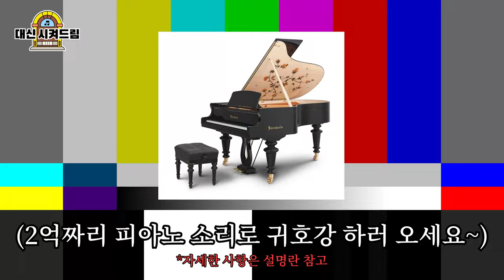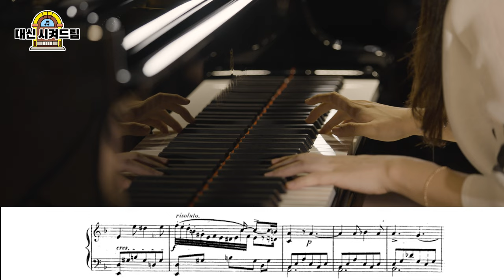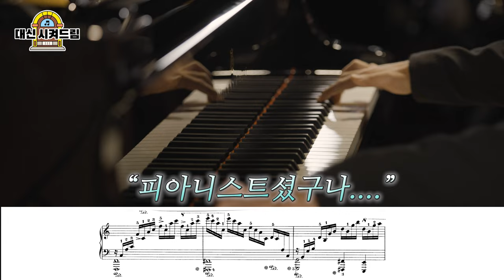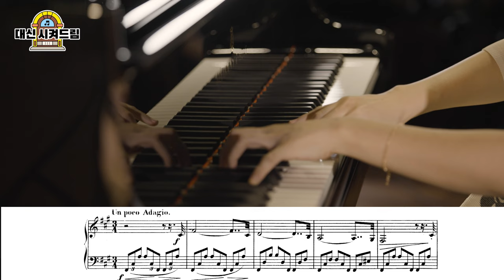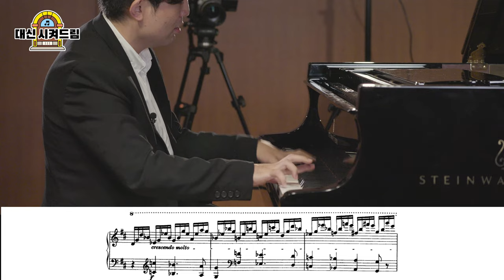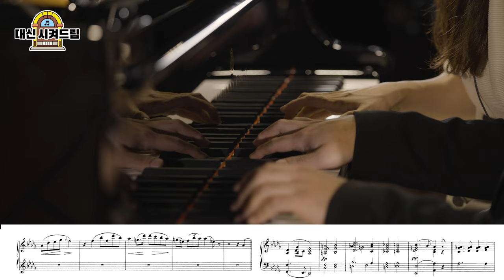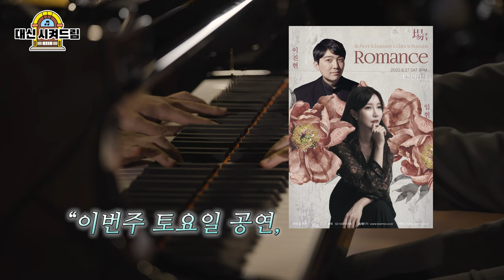서울대VS 한예종 출신 15년지기 찐친 피아니스트들에게 곡을 무작위로 부탁해봤습니다 [대신 시켜드림 ep.4]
15년지기 찐친의 듀오콘서트 보러가기

+대망의 연남장 마지막 콘서트+
일시 : 8월27일 토요일 저녁 8시
장소 : 홍대 연남장 (연희로 5길 22)

[ PROGRAM ]

C.Schumann - Nocturne op.6, no 2  임현진 피아니스트
R.Schumann - 12 Klavierstücke, Op.85, No.12, Abendlied(Evening Song)  듀오
R.Schmann - Piano sonata no.1 in F sharp minor, Op.11 1st Mov. 임현진 피아니스트
C.Schumann - March in E flat Major for Piano 4 hands 듀오
C.Schumann - 4 Pieces Fugitives, Op.15   이진현 피아니스트
R.Schumann - Toccata in C major, Op.7  이진현 피아니스트

피아니스트 임현진

청중을 매료시키는 연출과 작품해석, 폭넓은 무대로 훌륭한 무대를 선보이고 있는 피아니스트 임현진은 본인만의 깊은 예술적 해석을 더해가는 아티스트이다.
일찍이 음연 콩쿠르 1위를 시작으로 수리난파콩쿠르, 코리아헤럴드, 부산음협 콩쿠르에서 1위를 수상하였으며 해외에서는 독일 뮌헨 Steinway & Sons Förderpreis 우승 및 H.Genzmer International Competition 3위 등을 수상하며 음악계의 주목을 받았다.
연이은 국제콩쿨 수상으로 세계무대에서 이름을 알린 그녀는 독일 뮌헨 Rubinstein Hall 피아노 리사이틀, H.Genzmer 재단 초청 연주회, 엘림아트홀 초청 리사이틀 등의 무대를 통해 솔로이스트로서의 역량을 인정받았으며, 오스트리아 잘츠부르크 Intetnational Summer Music Festival에 참가하여 뛰어난 연주로 호평을 받았다. 롯데콘서트홀, 예술의전당 콘서트홀, 리사이틀홀, IBK챔버홀, 세종문화회관 M씨어터, 페리지홀 등 한국의 주요 공연장에서 연주했으며, 라움 마티네콘서트, 아트엠콘서트, 신영체임버홀 Meet the Artist, 더하우스콘서트 등 다양한 무대를 통해 한국을 대표하는 저명한 아티스트들과 듀오 리사이틀을 가졌다.
예원학교와 서울예술고등학교를 거쳐 한국예술종합학교를 졸업, 이후 독일로 건너가 뮌헨 국립 음악대학교에서 석사 취득 및 동 대학에서 최고 연주자 과정을 졸업하였다. 대한민국을 대표하는 피아니스트 강충모, 손은정을 사사하였으며, 독일에서는 역대 부조니 국제콩쿨 우승자인 Margarita Höhenrieder 교수를 사사하였다.
계원예중, 계원예고, 인천예고 강사를 역임한 임현진은 현재 클라르테 앙상블의 리더로 활동중이며 이번 귀국독주회를 발판으로 활발한 교육활동과 연주활동에 박차를 가할 예정이다.

피아니스트 이진현

피아니스트 이진현은 서울예고,서울대학교 학사 졸업 후 뮌헨국립음악대학교 석사 및 전문연주자과정(Meisterklassen)과 프랑크푸르트국립음악대학교 최고연주자과정(Konzertexamen) 을 졸업하였다.
일찍이 60th 'Premio Jaén' International Piano Competition에서 준우승 및 청중상을 수상하였으며 Roberta Gallinari International Piano Competition, Malta International Piano Competition 그리고 Beijing International Music Festival & Academy  협주곡 콩쿠르에서 우승을 차지하며 음악계의 주목을 받았다. Verona International Piano Competition 1위 없는 2위 및 낭만곡 특별상을 수상하였으며 Massarosa International Piano Competition 2위 및 청중상, 동아음악콩쿠르 2위를 수상하였다.
서울예고유스오케스트라,광주시향,SNUPO,스페인 Granda 필하모닉 등과 협연 및 'Suoni di Lucca' Festival, 2019/20 Kammerkonzerte schloss Melschede 등 유럽 다수의 도시에서 독주회 및 연주회를 통해 관객들과 꾸준히 소통하고있으며 동시에 서울대, 세종대, 전남대에 출강하며 후학 양성에 힘쓰고있다.